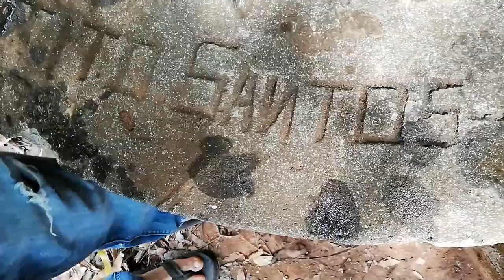Cerro Las Palomas Cantón Canoas EL SALVADOR La vida de campo es muy hermosa 🗺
Espero me apoyen y puedan colaborar con sus donaciones.